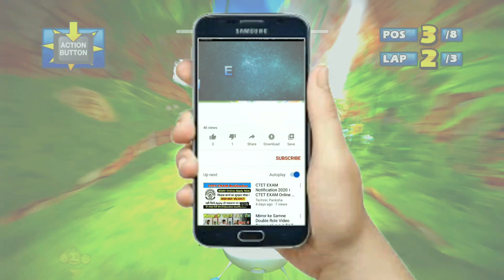SHADOW Rokkaku Hill 8 Laps Expert (Request) Sonic & Sega All-Stars (2022)